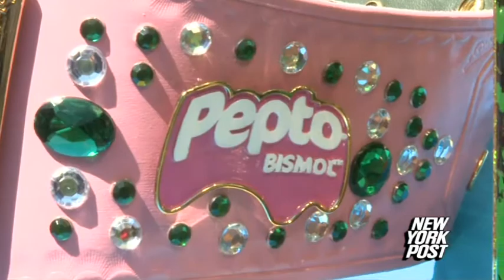Women's Only Hot Dogs - New York Post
"Nathan's Famous" Fourth of July International Hot Dog Eating Contest creates new women's championship.